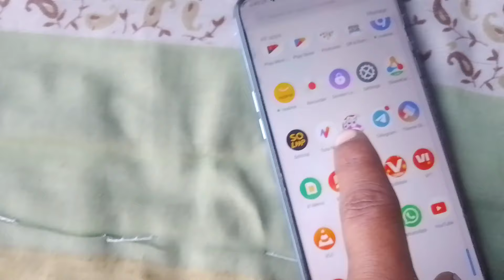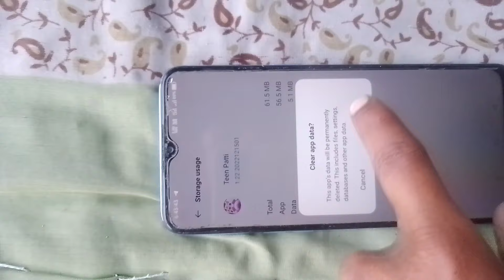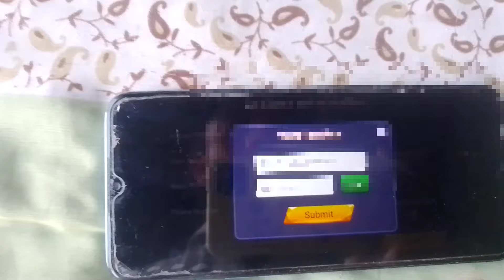Teen Patti में Withdraw faild,Insufficient balance Withdrawfaild,Insufficientbalance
About this Video- Dosto Aaj Ki is Video Me Maine Aapko Ye Bataya Hai Ki Teen Patti failed problem ko kiss taraha se solve kar sakte ho  Ummeed Hai Aapko Ye Video Bahut Hi Jyada Pasand Aayegi Thank You so Much.

Withdrawfaild,Insufficientbalance

you can withdraw cash after recharge once

you can withdraw cash after recharge once problem